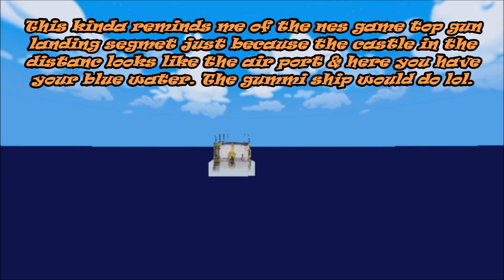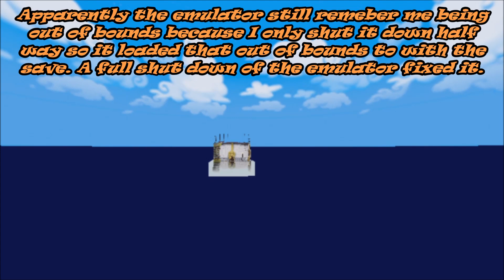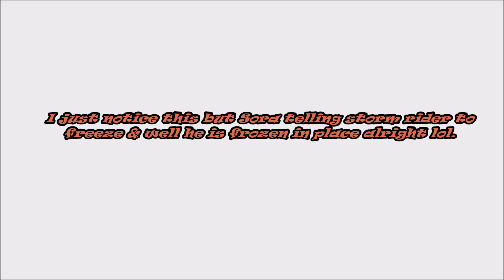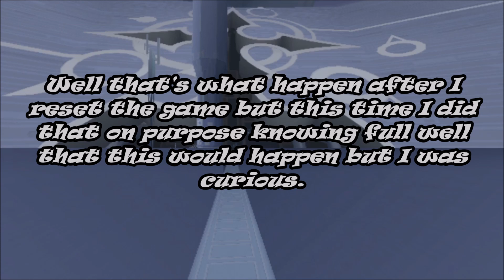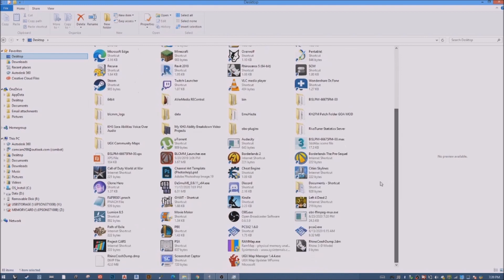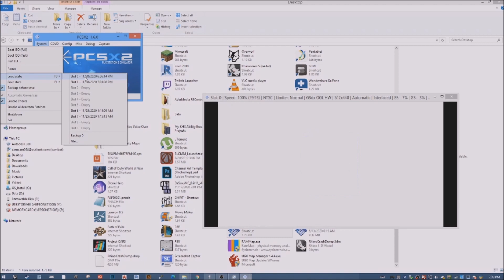KH2FM Boss Randomizer Moments - This Game Loves To Throw Me Out Of Bounds A lot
Some funny moments from the Kingdom Hearts 2 Final Mix Boss Randomizer Mod that I caught.

They mostly consist of me falling out of bound for these fights with a little commentary thrown into the mix.

I decided to add two clips in this video since they were apart of the weird moments that I encounter in this boss randomizer.